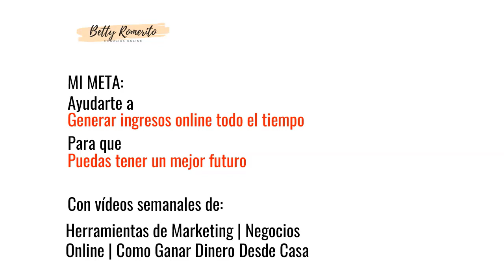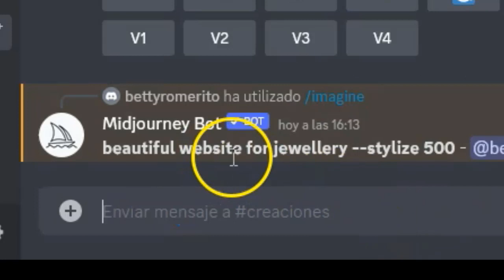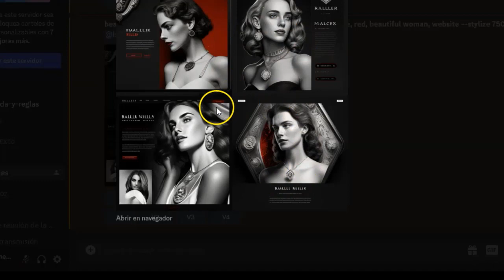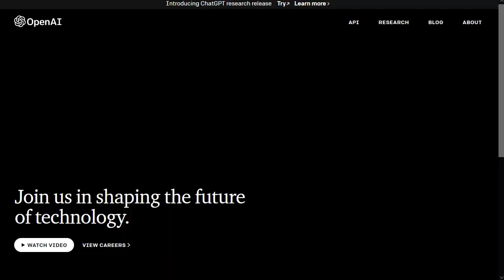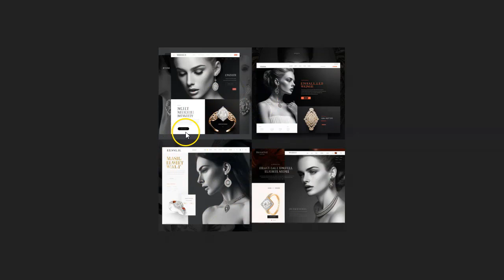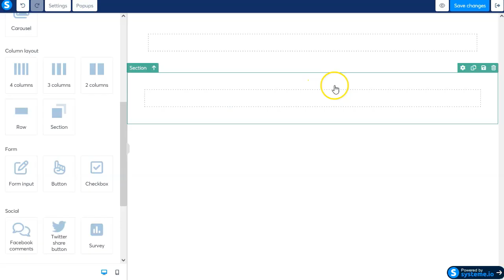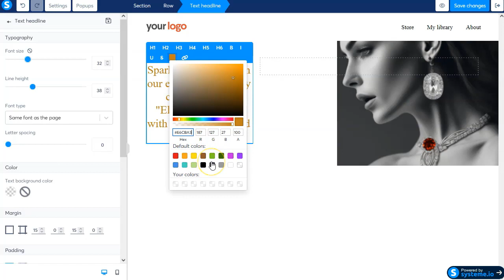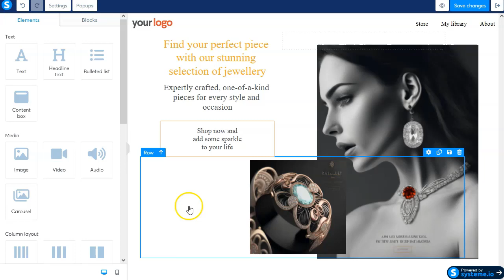Chat GPT + Midjourney = ¡Tu Web! 🌎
¡Hey marketers!

Este es un video muy poderoso en el que os voy a contar como podéis hacer una web completita, de principio a fin, con ayuda de la Inteligencia Artificial.

Es increible como se nos facilita todo a los que no nacimos con talento de diseñadores o de copys o de programadores!

La AI nos va a dar todo lo necesario para diseñar una web increíble, para escribir los textos de nuestro sitio (copy) y por último, con la ayuda de un constructor pasar el diseño de la AI a la vida real y entregarla a nuestro cliente o para nuestro propio negocio.

Con todo esto podemos empezar un negocio como diseñadores de páginas web bien bonitas y a la altura de las mejores.

Lo mejor de todo… ¡es gratis!
Al menos hasta hoy.
Aprovecha todo lo que la Inteligencia artificial tiene que ofrecerte para facilitarte la vida y para ¡hacer dinero juntos!

¡VAMO$!

Saludos
Betty Romerito

★★⚠️IMPORTANTE ⚠️★★